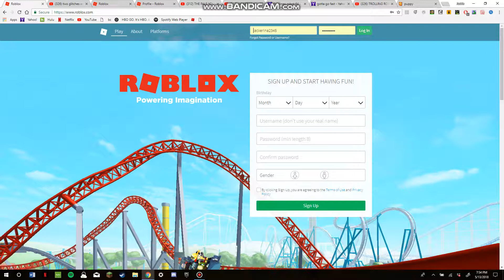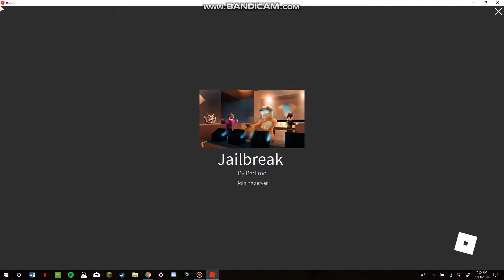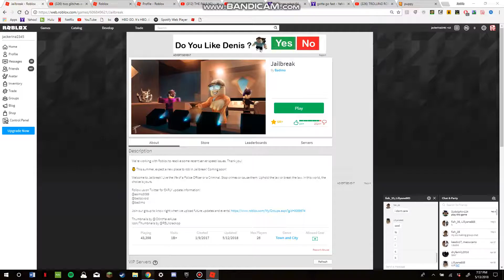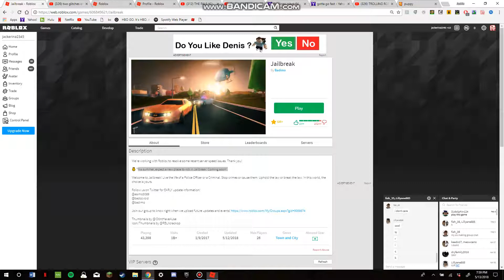showing of my new lamborghini in jailbreak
today i showed you my new lamborghini